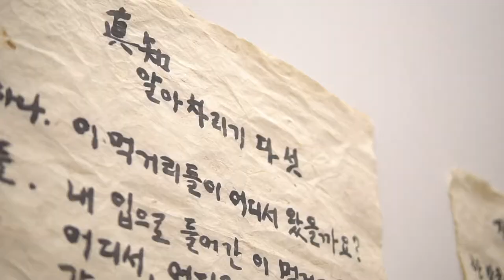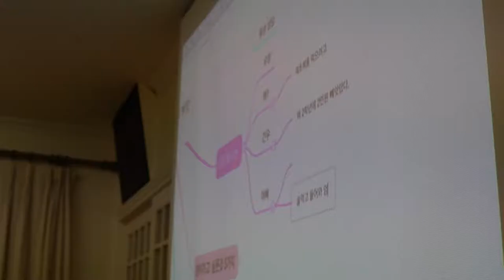[ALP] 57기 어린이시골캠프 1일차 영상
1년에 2번,  30년가까이
안전하게 진행된 청소년캠프가 여기있습니다.
아름다운 자연에서 만나는 특별한 추억쌓기!
ALP살림캠퍼스에는 어린이와 청소년을 위한
여름/겨울캠프가 매년 개최됩니다.
깨끗한 자연속 안전하고 아름다운 시설에서 펼쳐지는 캠프를 통하여
자녀들의 밝은 심성을 발현시켜주세요!

※ 어린이시골캠프
자연 속에서 각종 놀이와 관계를 통해
휴대폰, 인터넷, TV, 게임이 없어도
신나게 살수 있는,
재미와 신명을 발견하는 프로그램입니다.

※ 청소년살림캠프
대화훈련, 정리정돈, 감성 깨우기, 분노해소,
일상및 친구관계훈련, 꿈을 발견하는
중,고등부를 위한 깨어나기 과정입니다.
주의가 산만하거나 자존감회복,
사춘기 자의식정립이 필요한 청소년에게
확실한 도움이 됩니다.

본 캠프는 ALP삶의질향상센터와 대안학교 레드스쿨의 시설을 활용하여 캠퍼스 전반에 걸쳐 진행됩니다. 다양한 놀이와 훈련을 통해 캠프기간을 아이들의 밝은 웃음소리로 꽉 채워갑니다.